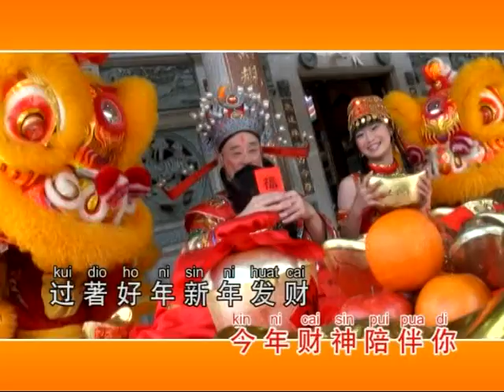大发财-演唱Jessica Ho 制作导演-郑桠铧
华华唱片打造全城最热闹贺岁mv,收录在2013{今年.大发财}專辑里的一首主攻歌曲大发财,由印尼新晉歌手jessica ho演唱.让大家聆听视赏先.